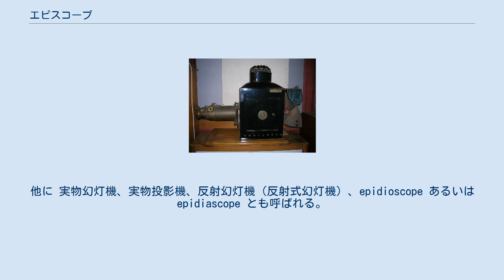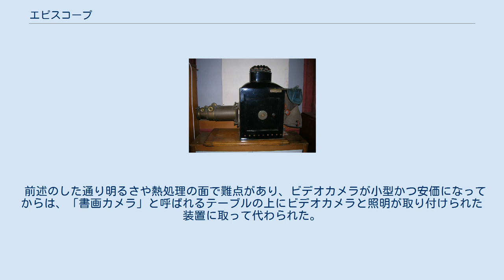エピスコープ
ケンブリッジ大学で19世紀に使っていたエピスコープ エピスコープ（英語: episcope）またはオペークプロジェクタ（英語: opaque projector）は、オーバーヘッドプロジェクタの元となった機械。
他に 実物幻灯機、実物投影機、反射幻灯機（反射式幻灯機）、epidioscope あるいは epidiascope とも呼ばれる。
 不透明な物体を明るい光源（照明）で照らし、その反射光により像を投影する。
また、スクリーンに像を結ぶためにレンズやプリズムが使われる。
反射光を投影するため、オーバーヘッドプロジェクタに比較してより明るい照明とより大きなレンズを必要とする。
初期の製品ではライムライトが利用され、その後の製品でも小型の製品ではハロゲンランプ、大型のスクリーンに投射するものではメタルハライドランプといった、発光に際して熱放射も発生する光源が利用された。
そのため、光源の熱で機器の材質や投影対象物がダメージを受けないように注意が必要となり、投影に際して原稿に放射熱が行かないよう工夫が凝らされたり、絶えず冷却した。
しかしそれでも長時間の投影には向かなかった。
このため、エピスコープはオーバーヘッドプロジェクタほど普及することはなかった。
 エピスコープは一般に、本のページ、絵画、鉱物標本、葉などを投影するのに使われることが多い。
オーバーヘッドプロジェクタのように講義や講演で使われる以外に、芸術家が画像を拡大する道具として使い、大きなキャンバス（あるいは壁画を描く壁）に投影するのに使われた。
20世紀中ごろまで安価なエピスコープが子供向けの玩具としても売られていた。
最低限レンズと電球（懐中電灯）と箱さえあれば自作も可能であり、作り方を記した本が存在するなど子供向けの工作の題材としても使われていた。
 前述のした通り明るさや熱処理の面で難点があり、ビデオカメラが小型かつ安価になってからは、「書画カメラ」と呼ばれるテーブルの上にビデオカメラと照明が取り付けられた装置に取って代わられた。